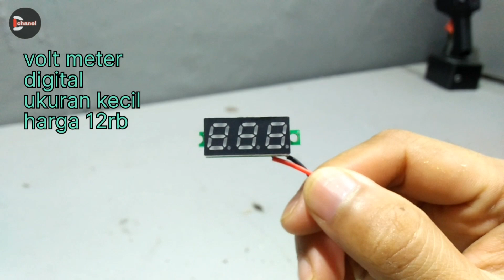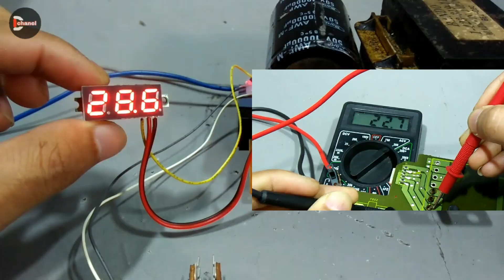3tips mudah cara membuat power supply sederhana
hai teman apakabar.
di video kali ini kita akan membuat power supply sederhana dari barang bekas electronik dan tips-tips membuatnya agar modalnya jadi murah,langsung saja
bahan/material:
- trafo 3A bekas vcd lama
- module step down lm2596 3a dc-dc
- volmeter digital
- diode bridge/sisir 4ampere
- elco 50V / 10000uf
- pcb bolong 4x7 cm
- aksesoris
- box dari akrilik bening 2mm

segmen:

00:00 pembuka
00:16 bahan
01:44 tips solder pcb bolong
03:30 tips agar elco tidak meledak
05:00 tips cara menggabungkan potentio
05:49 cara pasang volmeter digital
06:16 tes
06:30 bikin box power supply
07:25 perakitan ke box
08:30 penutup

terimakasih telah nonton video ini
semoga bermanfaat